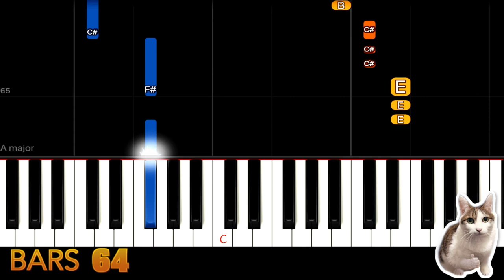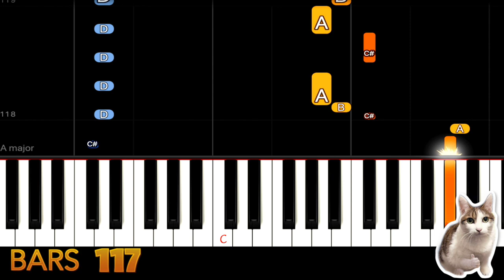Waiting For Love - Avicii - Piano Tutorial Easy + Free Sheet Music PDF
Waiting For Love Tutorial Easy.
This video is suitable for children or beginner to practice piano or drum.
We have different versions. Welcome to play with us.